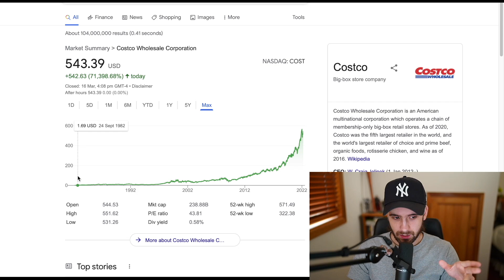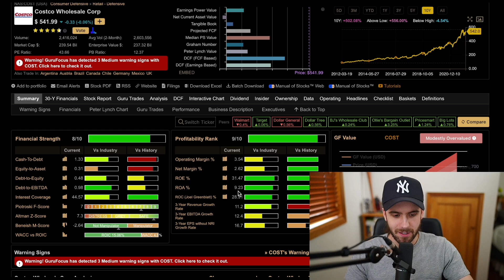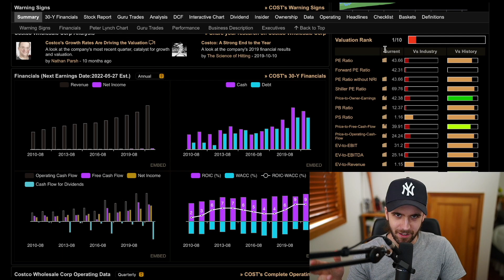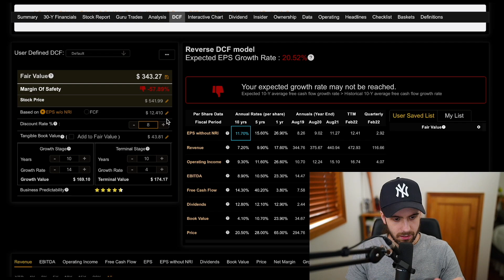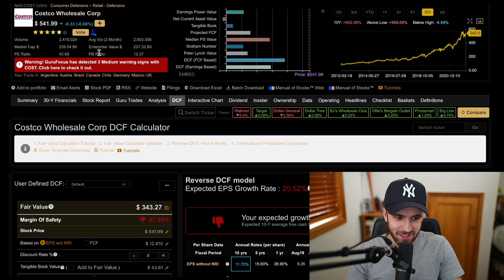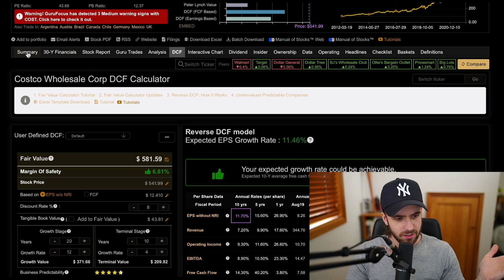The Stock Market Onslaught | Stock Market Crash | Invested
Stock market crash | Heightened market volatility has lead to massive declines in equity values for a large degree of investors. This video will focus on an investment option performing well during these times of volatility, and provide a potential valuation for COST stock.